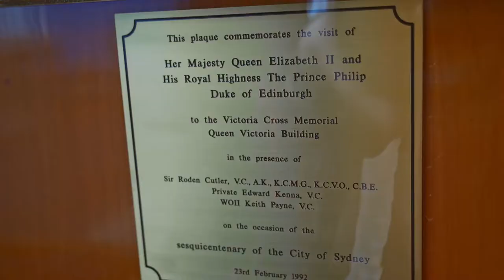【Vlog07】悉尼圣诞节｜体验英式下午茶｜QVB维多利亚女王大厦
介绍英式下午茶的礼仪，high tea，Queen Victoria Building